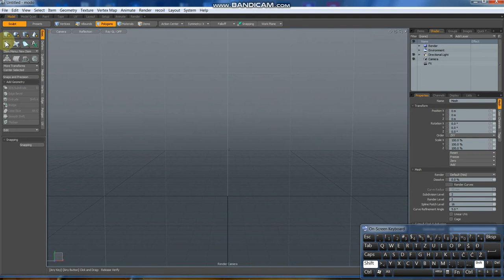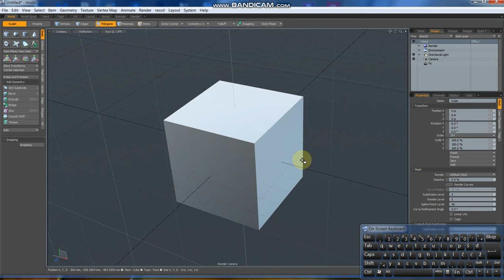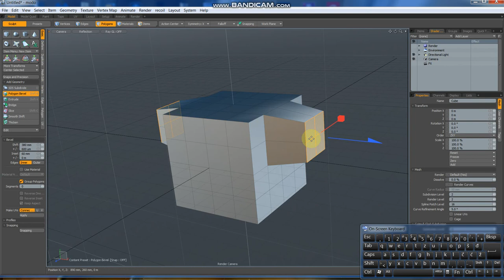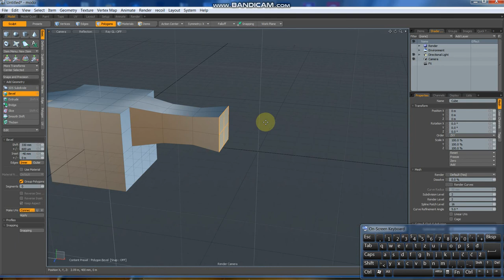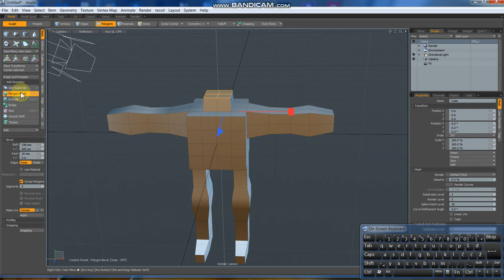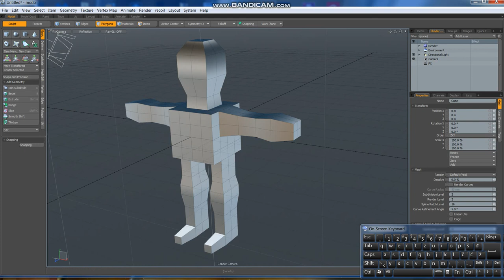1 IZRADA ROBOTA IZ JEDNOG OBJEKTA